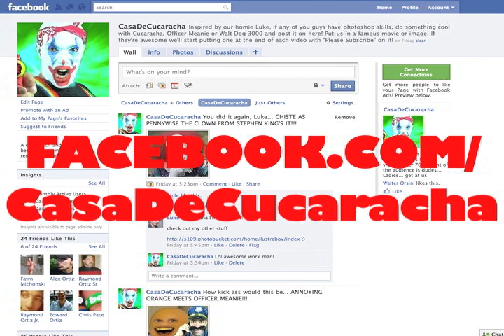Rat Wakes Up Homeless Man Spoof!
Eckzavier, the original video's uploader, asked us to mention his t-shirts for the video. Check them out!